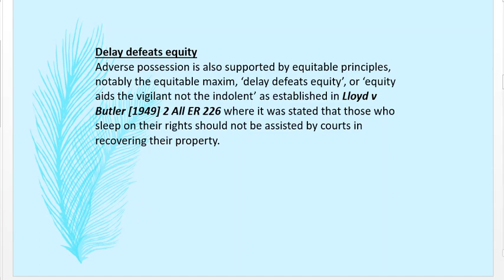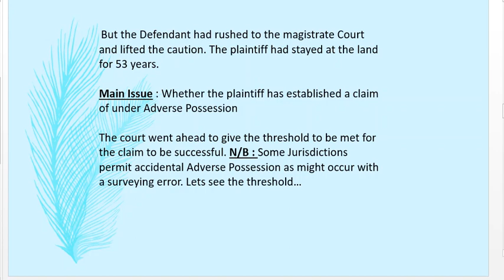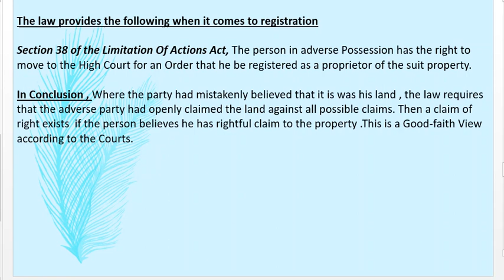ADVERSE POSSESSION in Kenya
Do you the test to Adverse Possession? , What is the law saying , When does it crystallize . lets analyze everything.